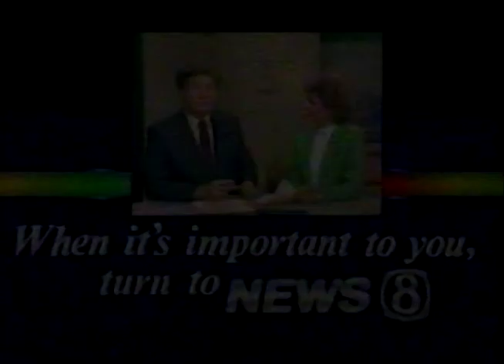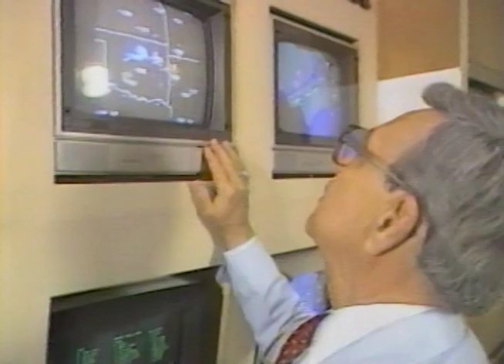KTUL News 8 Promos Tulsa 1985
This broadcast is from KTUL TV in Tulsa, Oklahoma, United States from 1985. Some promos, commercials, branding, or interstitial material may be included.